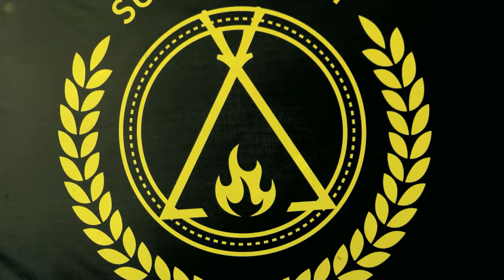8 MONATE Praxis Test EXTREME | Mil-Tec Recom Einmanzelt | im Dauer STURM, REGEN, EISWETTER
8 Monate Outdoortest (nicht wie im Video gesagt 6 Monate)
Das Zelt hat Frost, Schnee, Hitze, Dauerregen und 3 Stürme überlebt. Jetzt stellt sich die frage wie gut es überlebt hat... das wird im Video ganz deutlich.